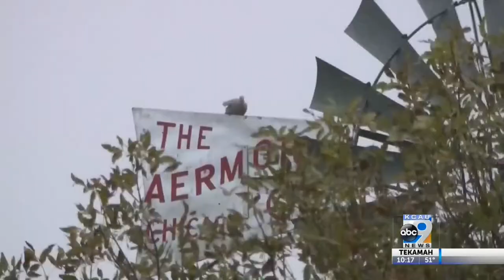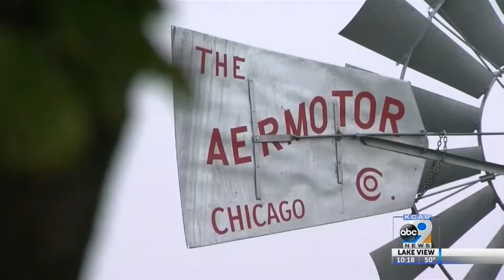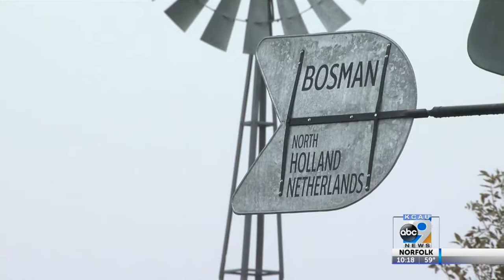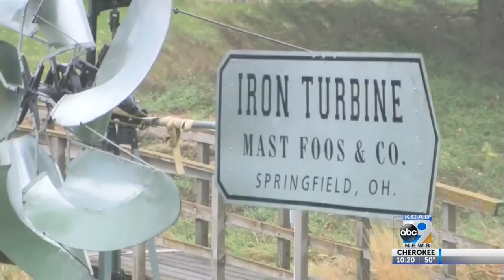The Windmill Man